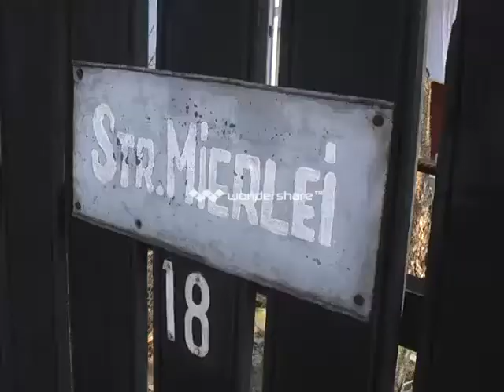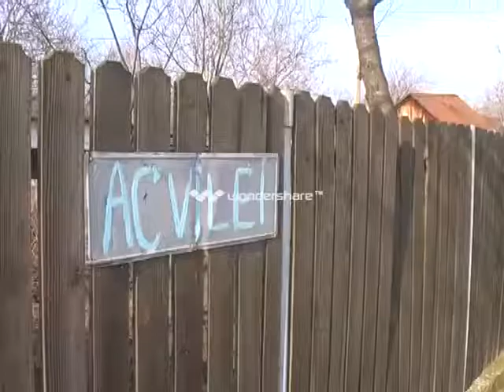Cartier Mitica Apostol